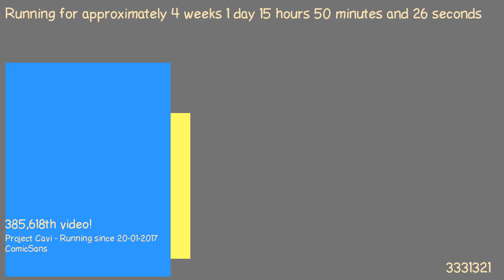1487512478 - Webdriver Cavi - F_0